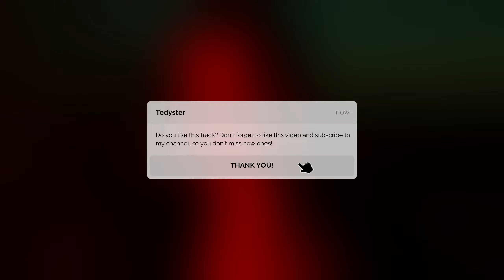Поп шансон минус, рэп шансон бит, душевный минус, минус для вокала, лиричный бит - "Melancholia"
(на сайте вы найдёте стоимость на все виды лицензий + получаете файлы мгновенно)
🎤Купить бит можно напрямую: Tinkoff, Сбер, Крипта.

бит
инструментал
минус
минусовка
битос
минуса
инструменталы
биты
beats
instrumentals
хип-хоп минус
хип-хоп бит
хип-хоп инструментал
рэп бит
рэп минус
рэп инструментал
реп минус
реп бит
реп инструментал
поп минус
поп бит
поп инструментал
рэперский бит
бит для рэпа
минус для рэпа
поп минусовка
рэп минусовка
купить бит
купить минус
купить минус для песни
купить инструменталы
купить минуса
купить минусовки
купить рэп минусовки